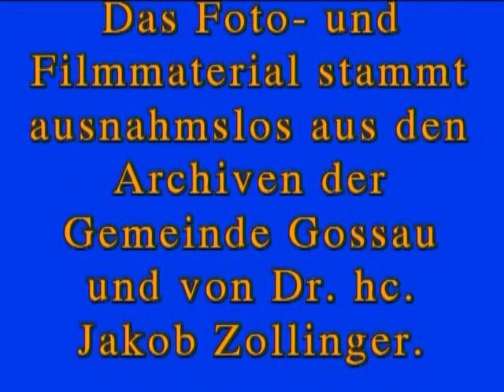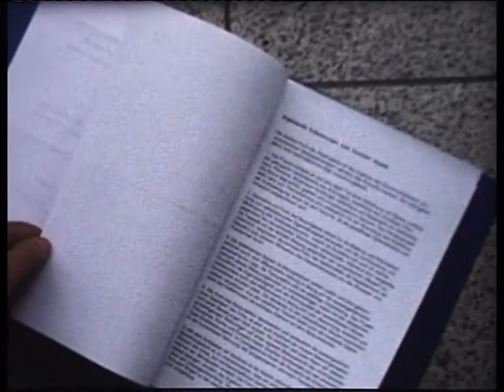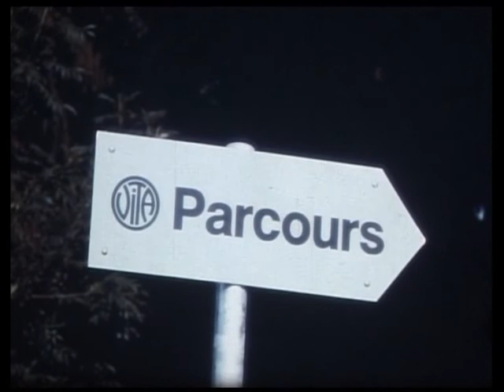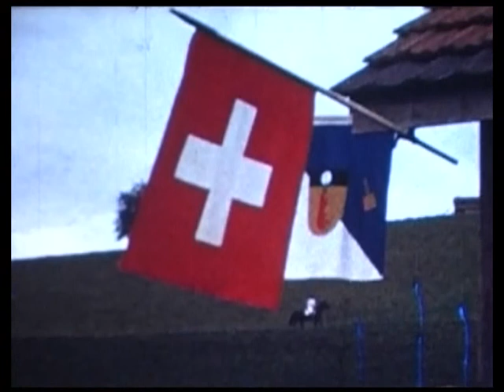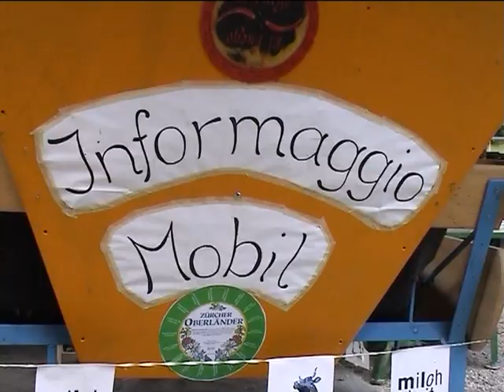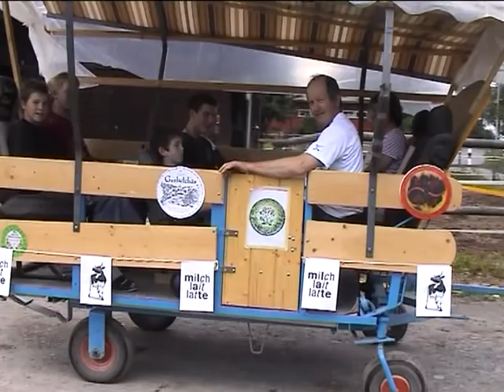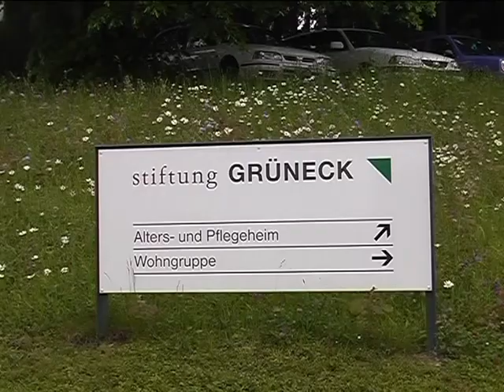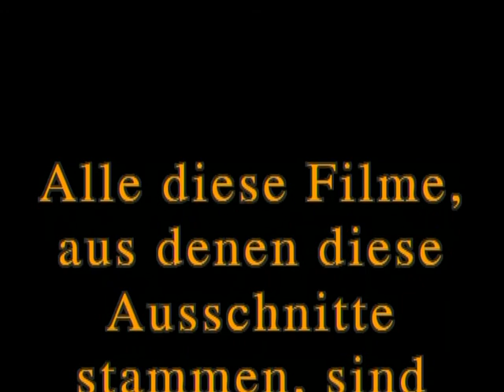Gossau ZH - Im Wandel der Zeit 4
Eine spannende Zeitreise

Historische und neuere Aufnahmen mit Höhpeunkten aus der Gossauer Gemeindegeschichte von 1900 bis 2013. Ein faszinierender kulturgeschichtlicher EInblick in die lebhafte Züricher Oberländer Gemeinde.

Aus dem Inhalt:
Altes Bildmaterial, Naturschutz, Frauenverein Bertschikon, Sport, Tour de Suisse in Gossau, Militär, Grüneck, Gossauer Puuremusik, Milky-Boys, Schulhauseinweihung Grüt, Dislokationsübung Grüneck, Kinderfasnacht in Gossau, Neujahrsapéro mit Abschied von Gemeindepräsident Schnurrenberger

Gesamtspieldauer: 59 Minuten
Drehbuch/Regie: Arthur Stocker
Sprecher: Thomas Binder
Produktion: Arthur Stocker, Film + Videotechnik, Grüt
Autraggeber: Gemeide Gossau ZH